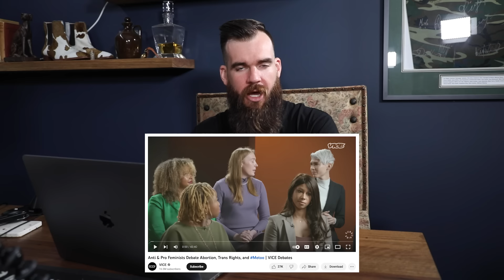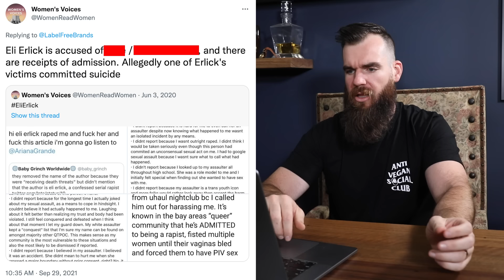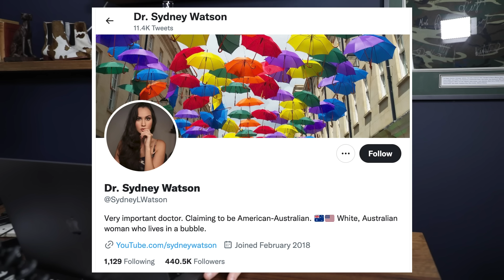Anti-Feminists Vs Woke Feminists (Vice Debate)